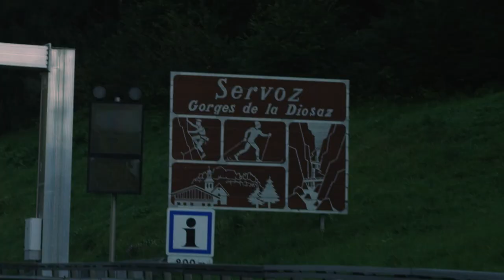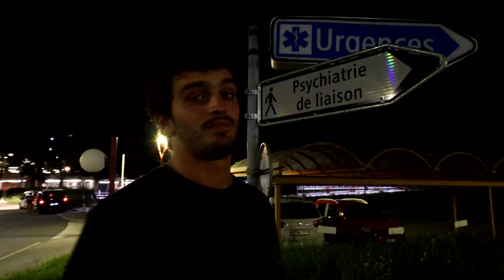SURF THE MOUNTAIN || SWISS ALPS TO FRANCE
From toblerone’s to tomahawks, fondue to furry animals, beers to barrels, mountains to waves.
Introducing the 21/22 seasoner opener and campaign kick off of Surf the Mountain :: Swiss Alps to France edition.

After 2yrs of lock down and semi-isolation we loaded 13 team riders from scattered parts of the world into 3 vans for 14 days and let em rip their way through the high altitude of Zermatt and Sass Fee down to pool level of Alaia Bay before pushing on to the South-West of France via Bordeaux to put their pool training to the test in the elements of Frances famous beach breaks.

Here's 7mins of radical times featuring: Travis Rice, Mikey Wright, Sammy Carlson, Caley Vanular, Austen Sweetin, Antti Ollila, Rolando Montes, Miles Fallon, Bryan Fox, Thibault Magnin, Yago Dominguez, Young Gun Pantxo Wall and welcoming to the team Red Gerard.

Shot on Blackmagic Pocket Cinema 6K Pro